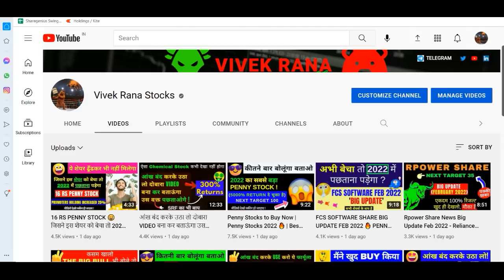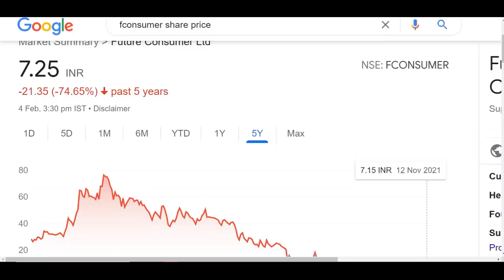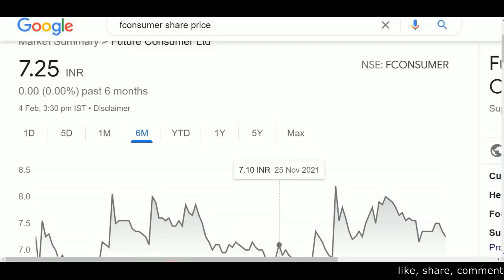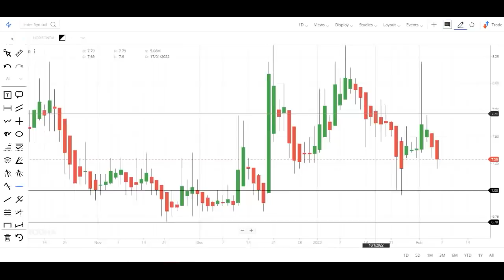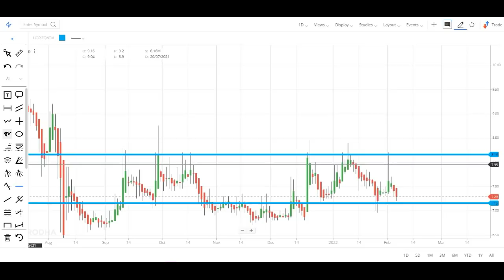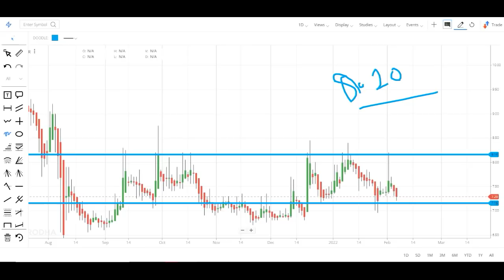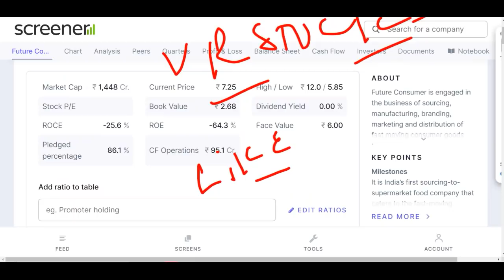7.05 में पक्का BUY करना – 10 RS BELOW मजबूत शेयर जो अभी तक नहीं चला पर अब दौड़ेगा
FUTURE CONSUMER SHARE ANALYSIS IN HINDI

Hey guys, today I am going to discuss the penny stock of Future Consumer. This stock has break down by 74% in the past and now I think this stock can go up and personally I have holding in this stock and if its price came down to Rs 7.05 I am going to buy more quantities of it. Currently this penny stock is trading at Rs 7.2 in the stock market. From current price this stock can show the target of Rs 10-12 in the upcoming time. Below I have share some details regarding the Future Consumer share and its company you guys can check it also and please ad your own research before investing in the stock market or Future Consumer share because it is just an educational video which is based on my personal research and analysis.

About Future Consumer

Future Consumer Ltd., incorporated in the year 1996, is a Mid Cap company (having a market cap of Rs 1,599.57 Crore) operating in FMCG sector.
Future Consumer Ltd. key Products/Revenue Segments include Fast Moving Cosumer Goods (FMCG) and Other Operating Revenue for the year ending 31-Mar-2020.
For the quarter ended 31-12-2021, the company has reported a Consolidated Total Income of Rs 453.97 Crore, unchanged .00 % from last quarter Total Income of Rs 453.96 Crore and up 148.70 % from last year same quarter Total Income of Rs 182.54 Crore. Company has reported net profit after tax of Rs -41.46 Crore in latest quarter.

FUTURE CONSUMER Share Price Today:

FUTURE CONSUMER last traded price was down 1.8% to Rs 7.2 on the BSE. On the NSE, FUTURE CONSUMER last traded price was down 1.4% to Rs 7.3. The total volume of shares traded was 5.7 m.
Over the last 30 days, the FUTURE CONSUMER share price is down 5.7%. And over the last one year, FUTURE CONSUMER share price is down 12.1%.
The current market capitalisation of FUTURE CONSUMER stands at Rs 14,418.59 m.

Address : Knowledge House, Shyam Nagar, Mumbai, Maharashtra-400060

TY :)